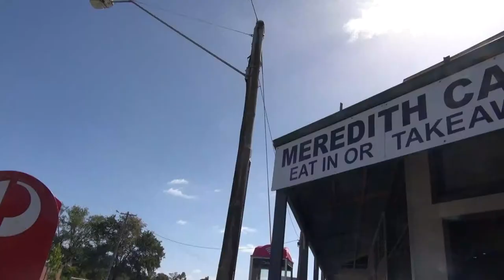Corangamite Festivals - News Package